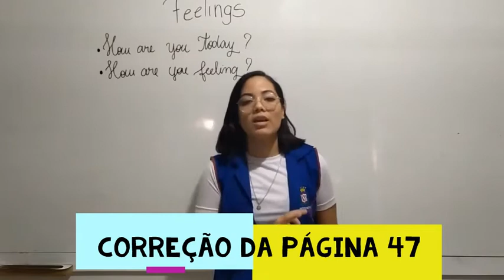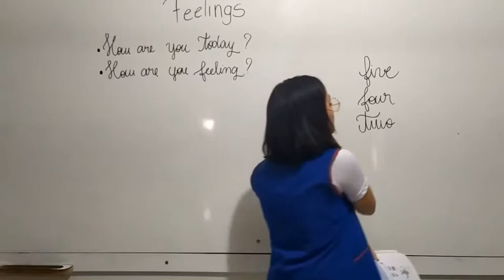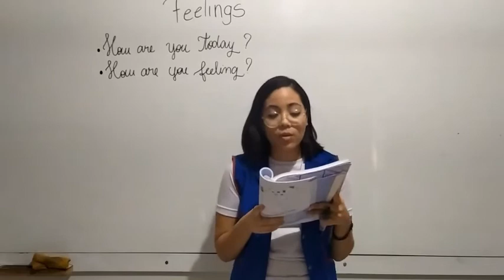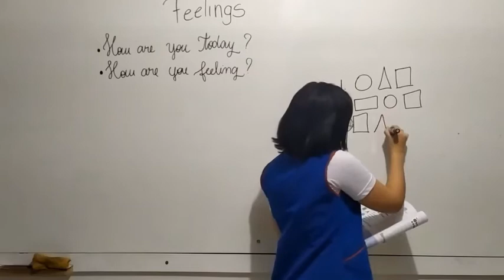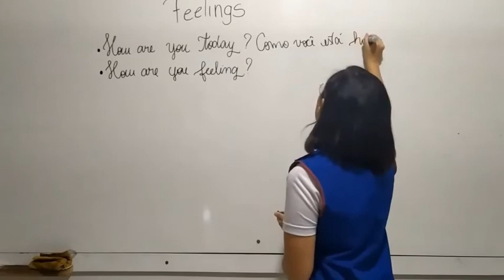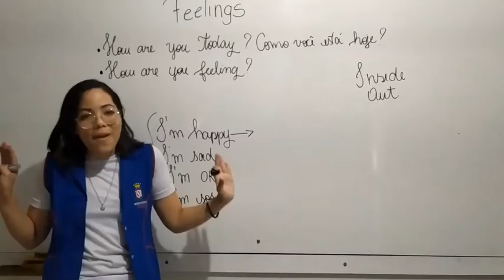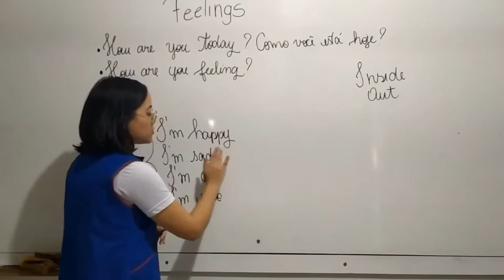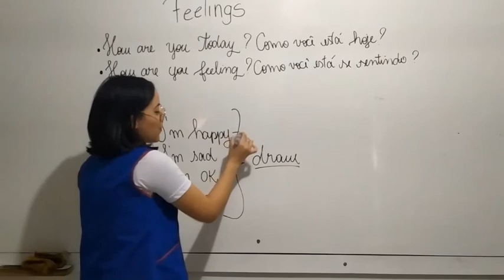2° Ano - Inglês 28.07.20